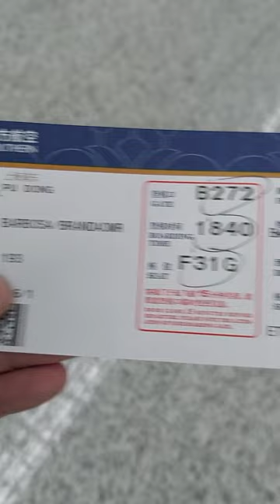VLOG - Bruno viaja para China EP 07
Mais uma atualização do Bruno na China!

Nesta breve atualização do Bruno Viaja, o Bruno se preparar para viajar até xangai e visitar a maior feira do segmento no mundo!

Siga acompanhando o Bruno Viaja, onde nosso especialista em tecnologia Bruno Brandão vai gravar toda a sua rotina na China, mostrando as fábricas, máquinas, novas tecnologias, conversas com especialistas e um pouquinho sobre a cultura do país.

Fiquem atentos nos próximos episódios pois ainda tem muita coisa nova para o Bruno mostrar, inclusive algumas novidades que a AKAD trará futuramente! 👀